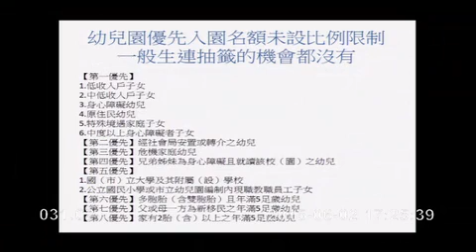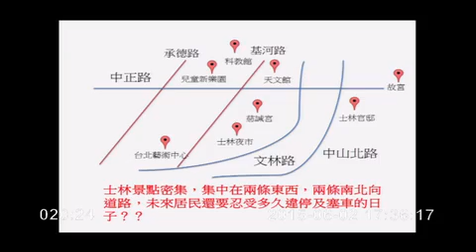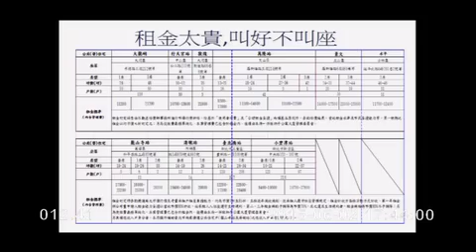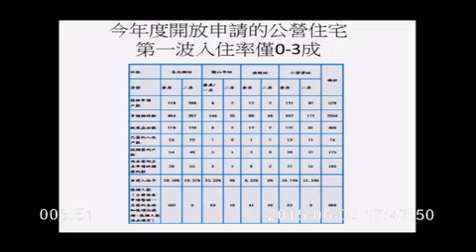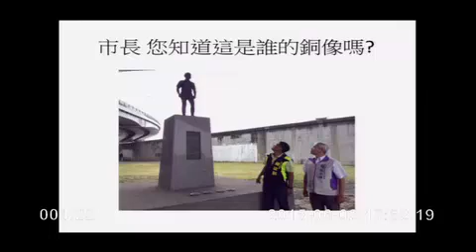柯文哲 市政總質詢 第7組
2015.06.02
陳建銘
00:00:00 護童專案釐清,校園/捷運安全應避免矯枉過正,
00:05:15 避免教師過多行政雜務,
00:07:45 公立幼兒園名額分配不均,
00:10:00 國中入學人數資格檢討,
00:12:30 捷運局新莊線儘速討債,
捷運局代辦工程是做慈善嗎應檢討,
00:18:20 士林觀光道路交通配套,官邸停車位儘速完成,
00:23:10 道路標線防滑設計,
00:24:50 道德勸說系統台線上遊戲廣告內容,
00:26:30 公營住宅租金過高,房客品質維持問題,
00:31:20 士林紙廠新光紡私地都更做法,
00:35:20 再春游池原址做公園&舊中山橋橋體善後,
00:37:30 65歲老人健保補助,